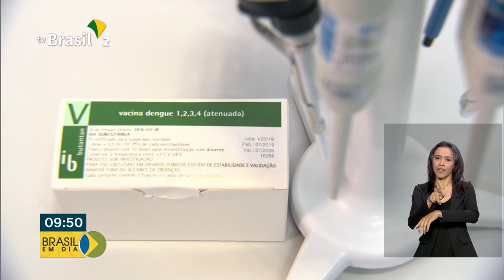Vacina contra a Dengue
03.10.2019 - Instituto Butantan, com o apoio do Ministério da Saúde, desenvolve vacina contra a dengue, doença que atinge cerca de 40 % da população em todo o mundo.